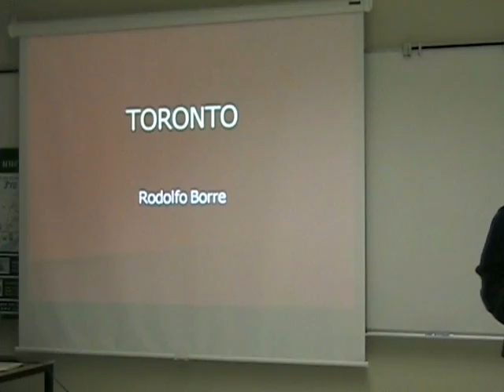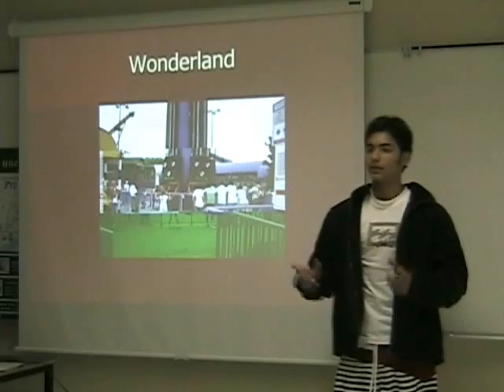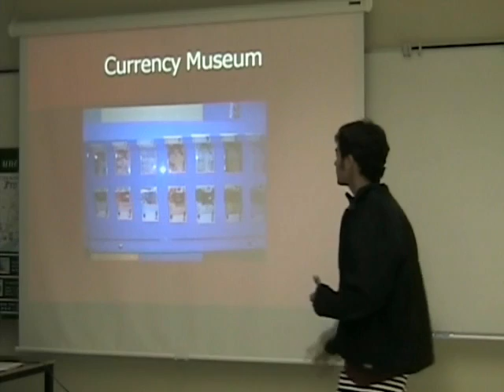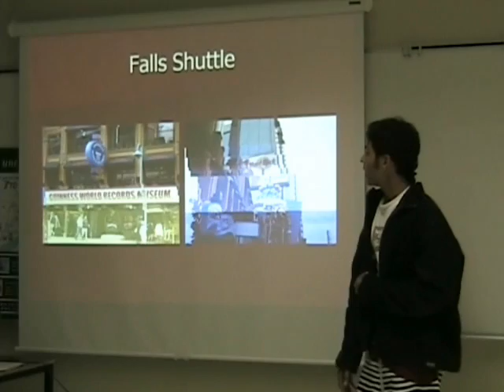canada-rodolfo borre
segunda exposicion